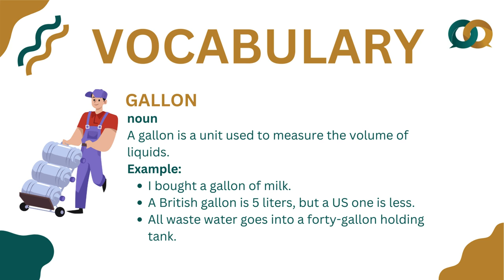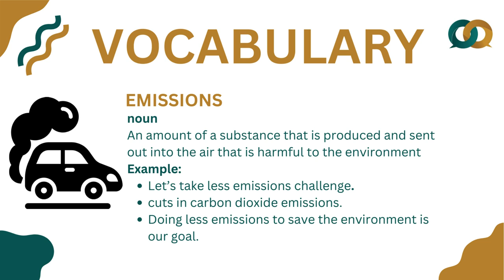Gas station conversation I Learn English conversation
This video explores the debate around self-service gas stations. Is it worth the extra effort for the potential environmental benefits? Or is convenience king?

Who's right? Watch and decide!

At the end of the video, you will find the vocabulary, used in this video.